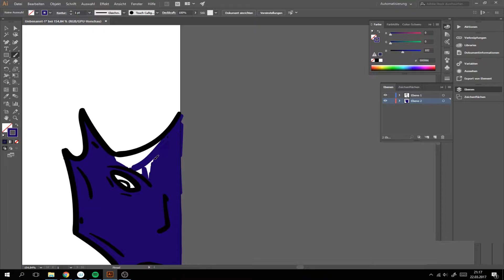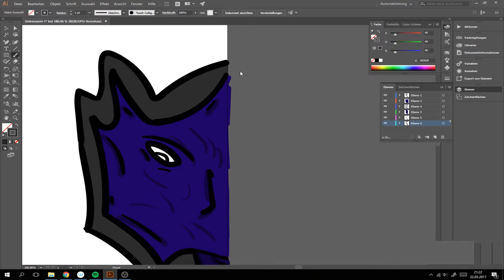Random Drawing #8 [Adobe Illustrator] ♛SK